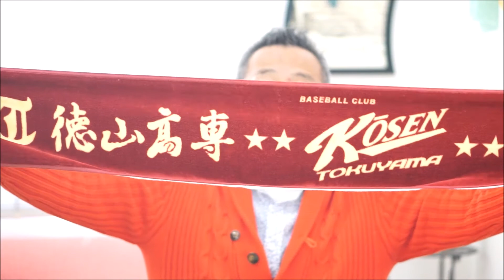イベントで販売される綿製品のグッズの一番人気は？イベントグッズ ライブ会場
明治３２年創業。手ぬぐいタオルを販売して１２０年。老舗５代目社長のワンポイントアドバイスです。

イベントに使う綿製品では、一番に思い浮かぶのはタオルです。タオルは納期や価格でも優れています。しかし価格的にもっと安くできるのが手ぬぐいです。手ぬぐいもタオルと同じようにプリントも出来ます。単価が安いのでノベルティにも使えますので一度考えてみてください。